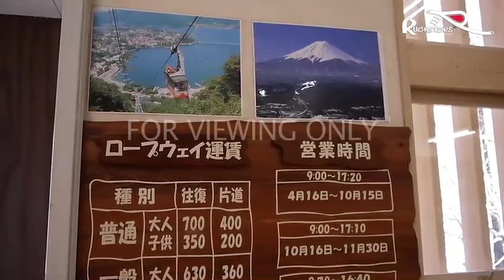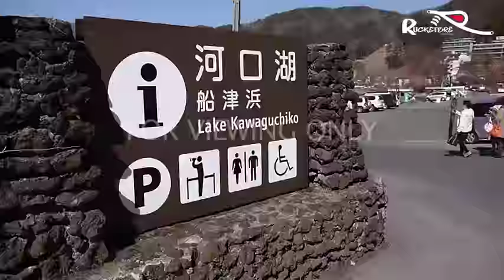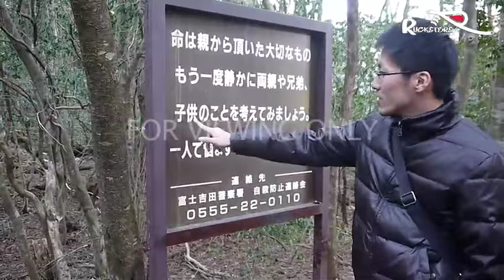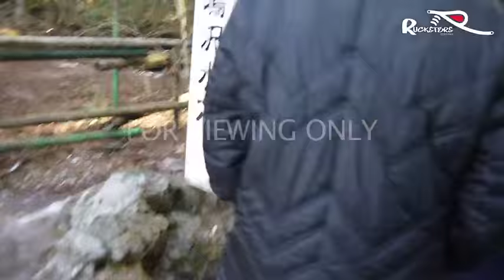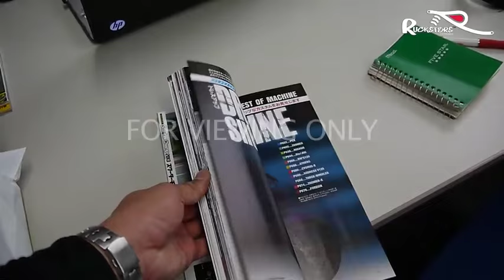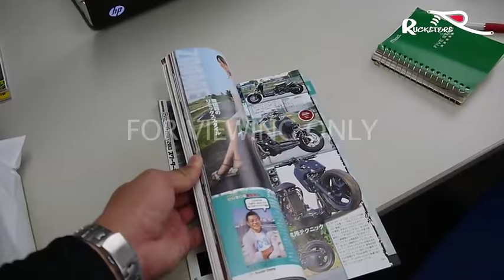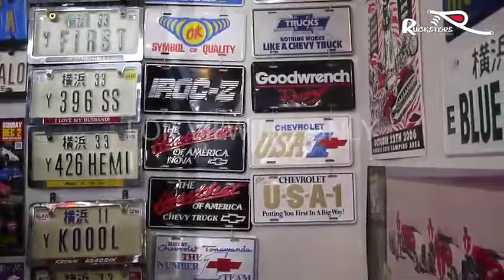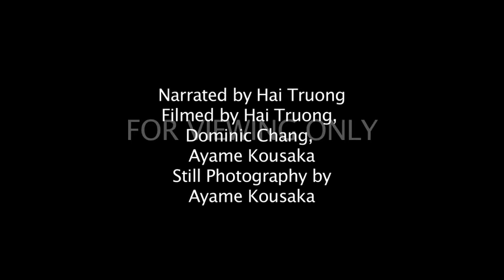RUCKSTERS ROX JAPAN ZOOMER CON 2013 (Part 2)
Video edited by Erik Lundmark at Leomark Studios and captured & narrated by Hai Truong at Rucksters Customs

This is the first event of its kind. Making a mark in scooter history, where east finally meets west. A collaboration of culture, ideas, styles and more importantly a healthy mesh of business ventures among the powers that be. Opening the gates of import and export in this very niche market and tiny scooter culture. An exchange of ideas and laughter, a moment of truth between two far away worlds, and lots of bowing and hand shakes.

Zoomer Con brought together not only the main Japanese builders together, but it also brought all the Zoomer riders together as well. In a single moment, ten years of history boiled up into a culmination of love and respect. One would have to be there to see the sheer joy on everyone's faces.